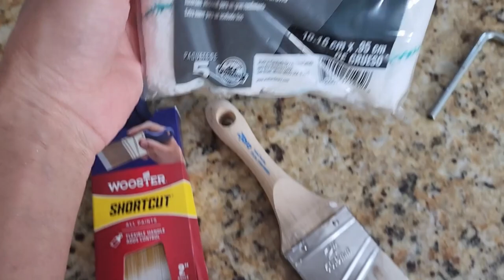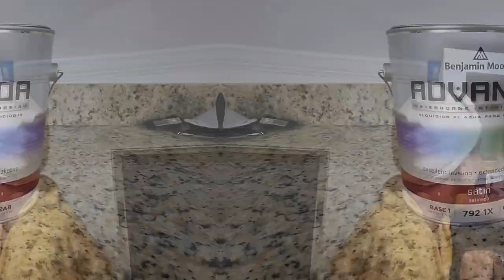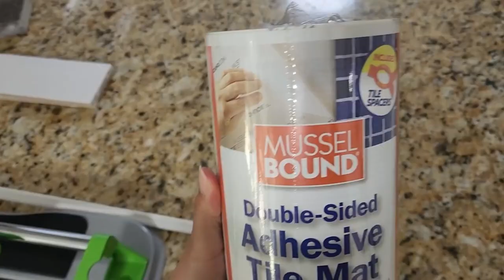DIY Kitchen Makeover | How To Paint Kitchen Cabinets +Tile Backsplash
Welcome Back Guys! In today's video I'm sharing our kitchen makeover that has kept me pretty busy, this kitchen makeover was long overdue and I'm so happy with the way it turned out.

Paint color Natural Cream

Product links:
Light Fixture
Cabinet Knobs
Sanding Sponge
Krud Kutter
Paint Canvas Support Stands
Painters Pyramid Stands
Mini Sander
Microfiber Sponge
Tack Cloth
Screwless Wall Plate